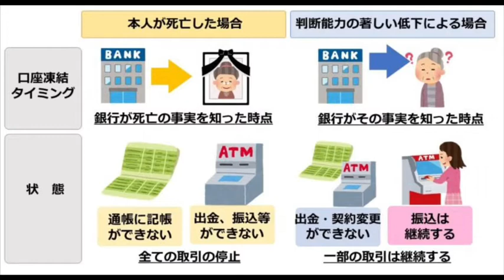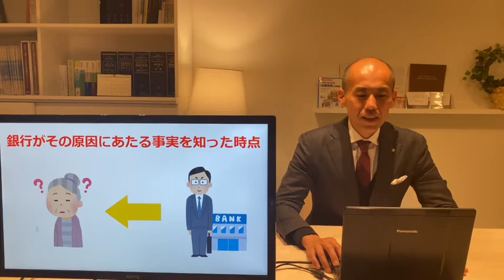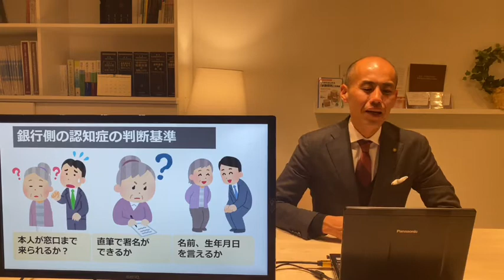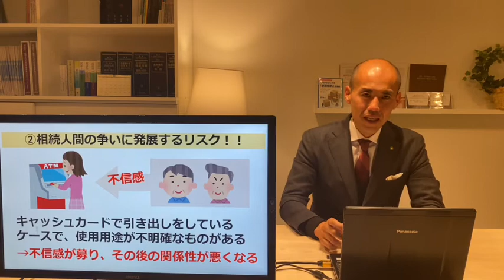金融機関に認知症と知られなければ使っていいの？この疑問にズバリお答えします！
★友達登録特典プレゼント中！LINE公式アカウントでもご相談可能です。

★家族信託や生前対策に必要な情報を纏めております。
ゼロから始める家族信託・民事信託無料セミナー

■動画に関するblog記事
親が認知症になったら銀行口座は凍結される？認知症の親の預金口座を堂々と引き出し・管理する方法

亡くなった家族の銀行口座が凍結され、葬儀費用の立替えや当面の生活費の工面に苦労したという方は数多くいます。最近では、「認知症と診断されたら銀行口座が凍結されるらしい」「本人の介護費用や生活費も引き出すことができなくなるようだ」という話を聞いたことはないですか？

認知症の親の介護をする子世代にとって、最も気になる問題の一つがお金についてでしょう。「銀行に知られなければ親のキャッシュカードを使っていてもいいですよね？」という質問もよく受けます。
確かに、暗証番号さえ知っていれば誰でも預貯金の引き出しをすることは可能ですよね。

今回は、家族による引き出しのリスクも含め、後ろめたさや不安を感じてはいるものの、具体的な対策を講じていない方が非常に多い「口座凍結」について、解説していきます。

■司法書士斎藤竜の相続・家族信託ガイド

関連記事
◆銀行のATMで毎日50万円おろしていたら預金凍結⁉家族信託で対応するには

◆認知症を発症したら、親の家を売却できない？！親の介護で今からできる対策方法とは？

◆成年後見・遺言と家族信託って具体的にどう違うの？信託実績200件超の司法書士が事例を遺言と成年後見制度の限界を解説します！